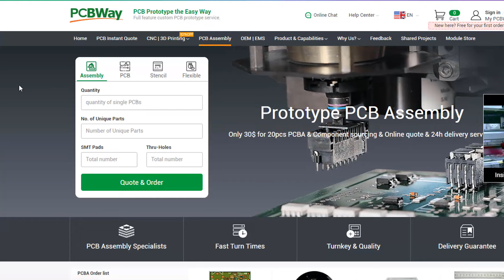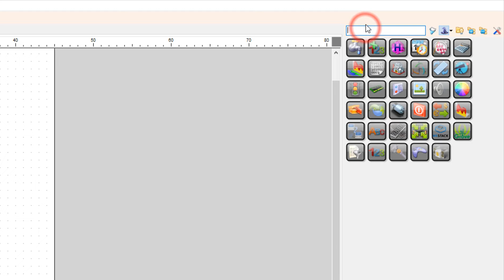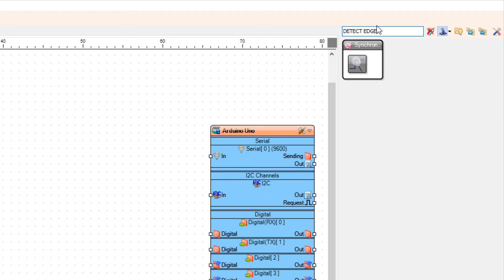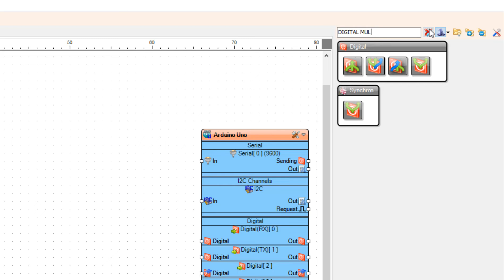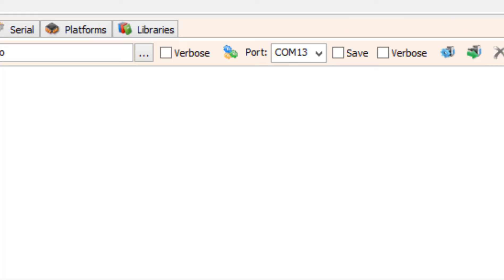Clap Switch Using Sound Sensor & Arduino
In this tutorial we are going to make a clap switch using a Sound Sensor & Arduino. Whenever you clap an LED will Turn On or Off. There is also a schematic below on how to use it with a relay and a light bulb.